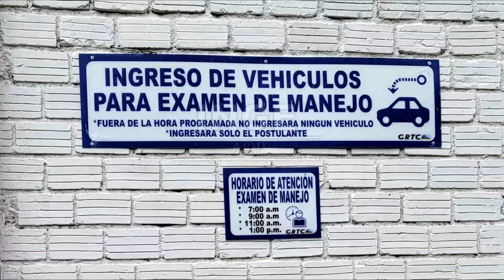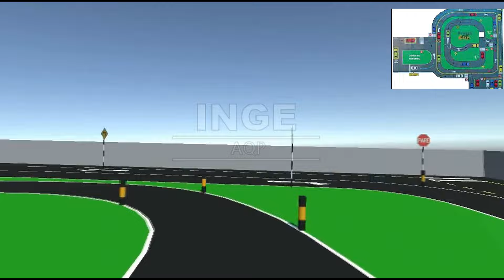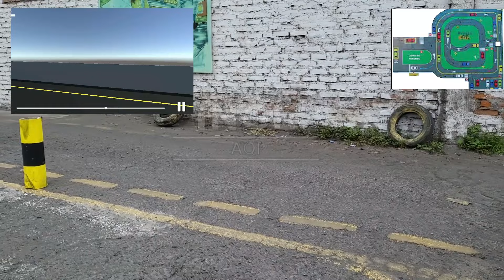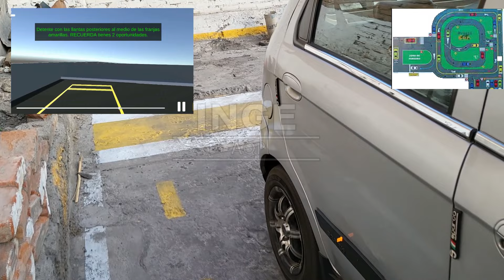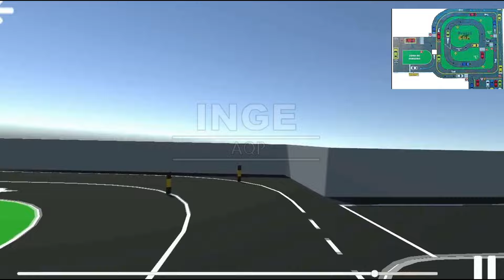EXAMEN DE MANEJO MTC AREQUIPA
Guia de Manejo para dar el examen practico del MTC Arequipa, para obtencion de licencia A-1, video corto resumido para que te guies de como es el procedimiento del examen de manejo

referencias:
- recorrido virtual mtc app